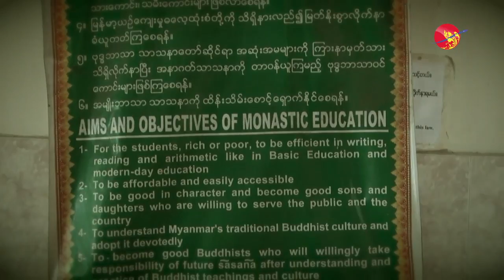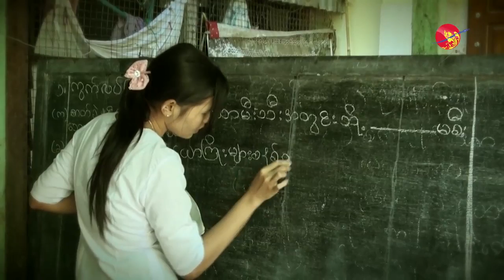Ketharavati Buddhist Nunnery